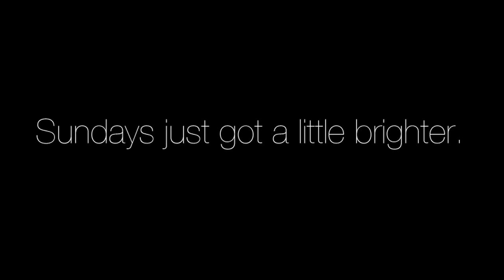Showcase Sundays: Melfred Ignacio | David Vendetta ft. Booty Luv - Sun Comes Up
Sundays just got a little brighter.
Tune in every Sunday for your weekly dose of choreography!

Featured choreographer: Melfred Ignacio
Song: David Vendetta feat. Booty Luv - Sun Comes Up

Featured dancers:
Mariko Sampaga
Aj Llanes
Phoebe Racca
Dani Galvez
Melfred Ignacio
Andrea Thomas
Wilson Demesa

Filmed & Edited by John Asilo